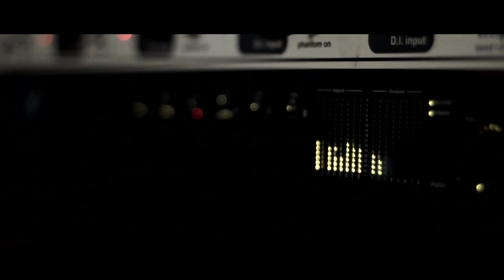Eliza Hull - Falling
Eliza Hull recording Falling live for the EP Dawn due out in May 2012. Camera - Jeremy Bowtell